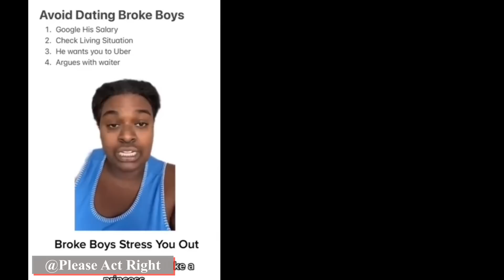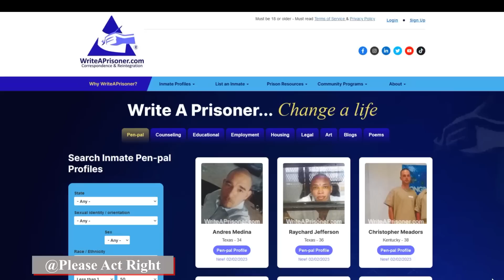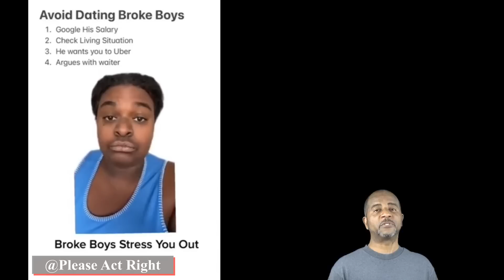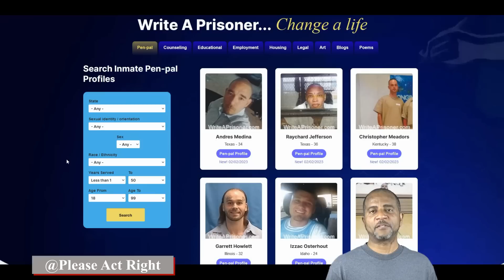Here's More Proof Some Women Are Delusional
Every time you think you've seen it all, here comes more women proving how delusional they can be. Is it really possible for this many women to believe they are the exception?